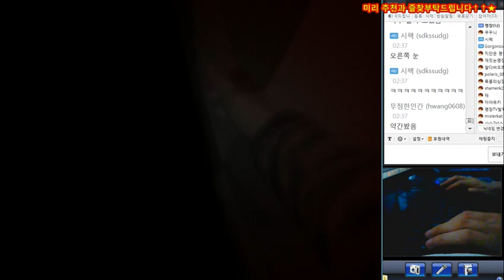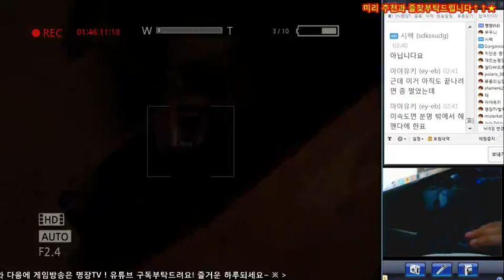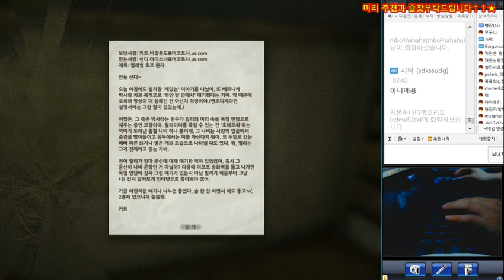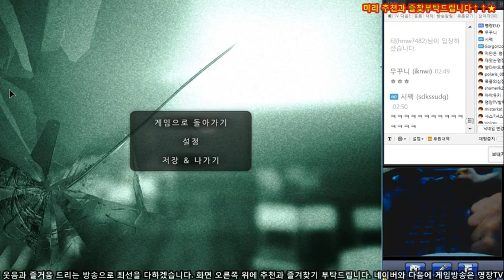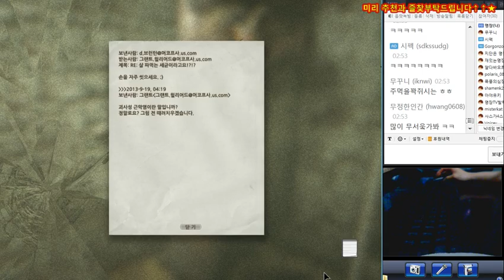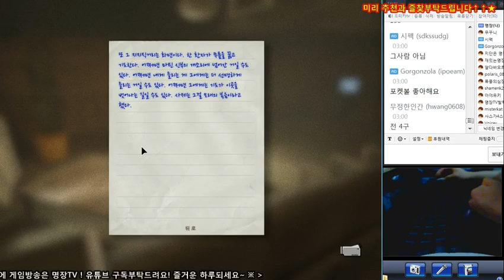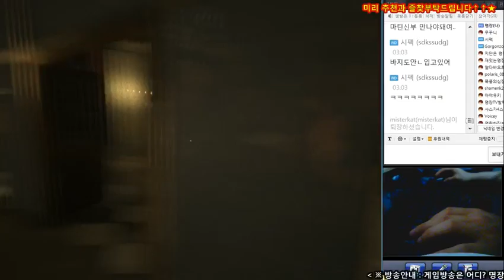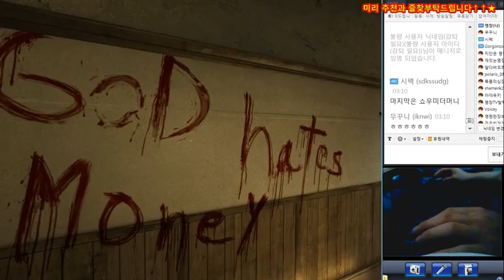명장의 아웃라스트[13화 엔딩이 보인다! 명장탈출기]MMORPG/FPS/ADVENTURE/ACTION/ONLINE/PC/CONSOLE/game